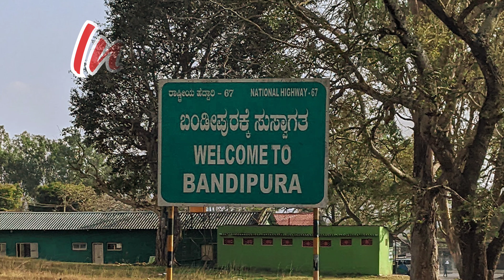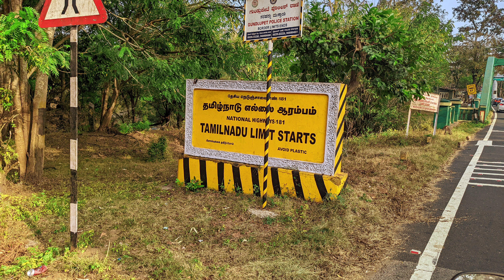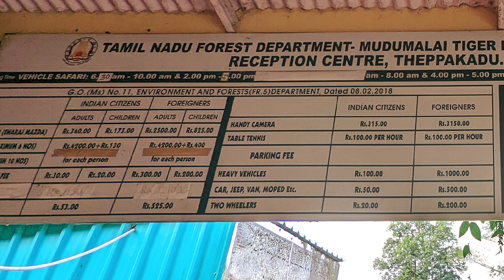Bandipur to Mudumalai Bike Ride | Episode 4 | Bengaluru to Ooty | Insta360 Tamil Vlogs| Moto Vlog 4K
Welcome to our latest adventure video! In this episode, we take you on a thrilling bike ride from Bandipur to Mudumalai. This scenic route is known for its breathtaking views of the lush green forests and the majestic Nilgiri Mountains.

As we start our journey from Bandipur, we pass through small villages and towns, experiencing the local culture and lifestyle of the people. The roads are winding and narrow, making it a challenging yet exciting ride for us. However, the stunning views of the forested hills and valleys make it all worth it.

As we ride further, we come across the famous Mudumalai Wildlife Sanctuary. The sanctuary is home to a variety of wildlife, including tigers, elephants, and deer. We even catch a glimpse of some of these animals during our ride, making the experience all the more memorable.

Throughout the video, you'll get to see the beautiful scenery, the twists and turns of the roads, and the challenges we faced during the journey. So sit back, relax, and enjoy the ride with us as we take you on an adventure you won't forget!

In the next video, we'll be covering Mudumalai Elephant Camp.

1.Bounce - Music by Yrii Semchyshyn from Pixabay

Tamil Vlog,
4K Video,
Tamil Vlogs,
Tamil Vlogger,
Bengaluru,
Ooty,
Bandipur,
Roadtrip,
Biketrip,
Team Pixel,
Mudumalai,
Insta360,
Elephant,
Wildlife,
Gundulpet
Karnataka,
Karnataka Tourism,
Travel Karnataka,
Tamilnadu,
Tamilnadu tourism